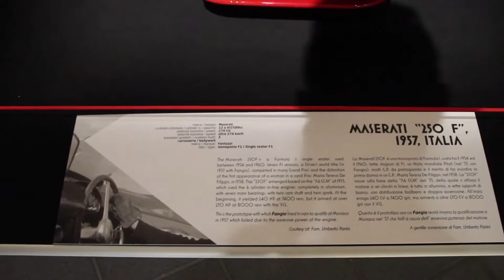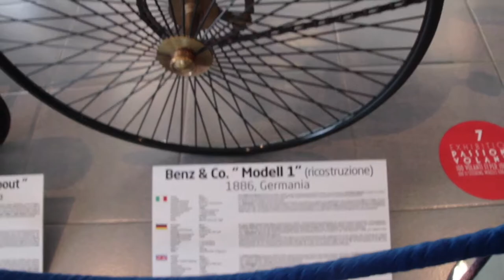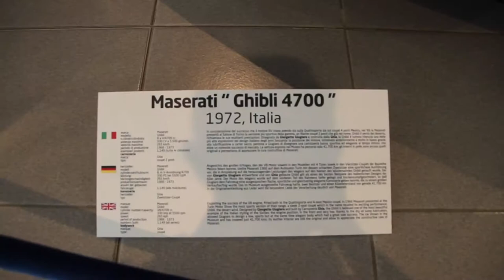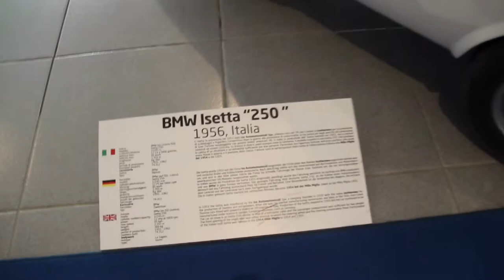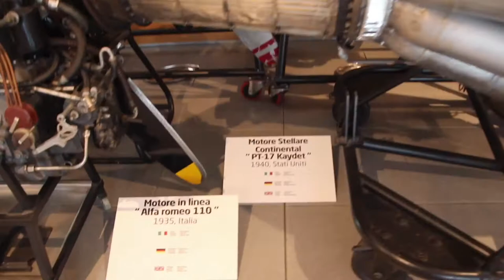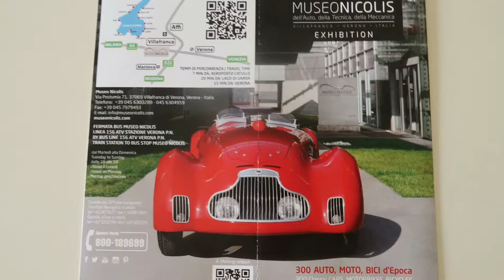Nicolis Museum 2018 (Verona Italy)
In the museum there is 300 classic cars, motorbikes and bicycles. Plus a Italian military zone, classic cameras, musical instruments and Typewriters. Also three classic Italian air force jets on the roof!